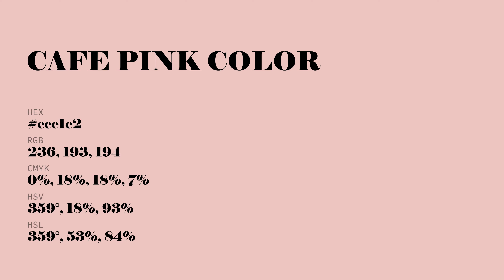Cafe Pink color ecc1c2 hex Cool Red color ecc1c2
What color is Cafe Pink ? ecc1c2 hex, Cool Red color ecc1c2

Hex ecc1c2 Color Code is also known as Cafe Pink color

Hex ecc1c2 Color code in RGB color code model is created after adding 92.55% red color, 75.69% green color and 76.08% blue color.
Hex ecc1c2 Color code in CMYK color (process color) code model is generated after subtraction of 0% cyan, 18% magenta, 18% yellow, 07% black.